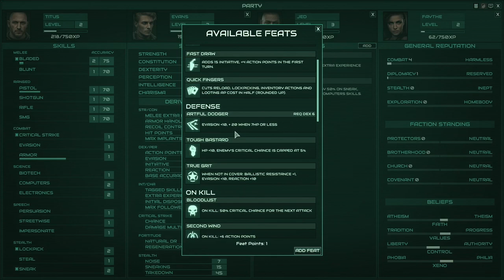The illusory procession of time - Let's Play Colony Ship: A Post-Earth Role Playing Game #5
Colony Ship is a turn-based, party-based role-playing game set aboard a generation ship launched to Proxima Centauri. The game features a detailed skill-based character system, multiple ways to handle quests, choices & consequences, and branching dialogue trees. The Age of Decadence was fantastic, this is from the same developers, so let's play Colony Ship!